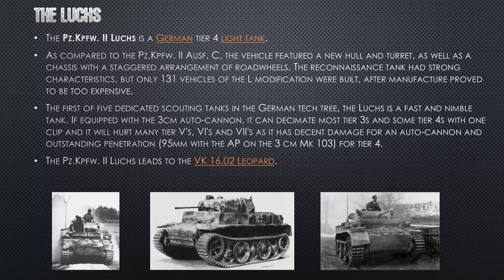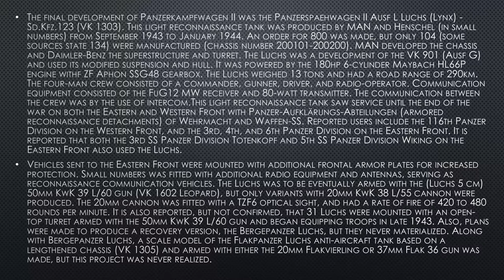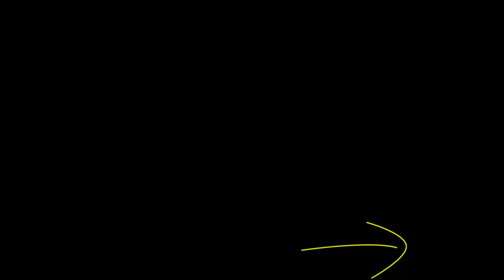World of tanks Bible - Pz.Kpfw. II Luchs - The WowToon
As a stock tank, the Luchs has maneuverability similar to the Leichttraktor, and guns that are usually inadequate against the tanks it meets. Once upgraded, the Luchs gains incredibly high acceleration, the ability to turn on a dime often causing it drift when turning at high speeds.

Compared to other Tier 4 Scout tanks, the Luchs has access to a very unique gun known in-game as the "3cm M.K. 103" which is an auto-cannon that has high penetration that averages 95mm and fires 2 shots per burst and has 5 bursts in the magazine (4 in the stock turret). The weapon is designed similarly to the French light tank style of play: "Hit and run". Charge in and unload your magazine into an enemy tank and get away quickly as you reload your gun. However the main problem is the agonizing long reload of the gun taking roughly 16-19 seconds to reload. This is why the gun is somewhat unfit to hunt multiple artillery as the long reloads can slow down the destruction of the enemy artillery. Its general inaccuracy at over 300 meters and high gun dispersion when firing makes it strictly a short to point blank range weapon.

The other option is to equip the "5cm KwK39 L/60" which is fast firing and accurate cannon but with average penetration that averages 67mm which makes it solely effective with taking on enemy scouts, some tank destroyers and enemy artillery.

The Luchs would almost be the perfect tier 4 scout, if it wasn't held back by a poor top radio, the FUG Spr. 1 with up to 455 meters range which is below average for a scout tank. However if your allies have large radio ranges, you should be fine. With the 9.1 MM changes, the Luchs is very capable scout that often gets to be a deadly combat light when in Battle Tier 4 and 5 matches.